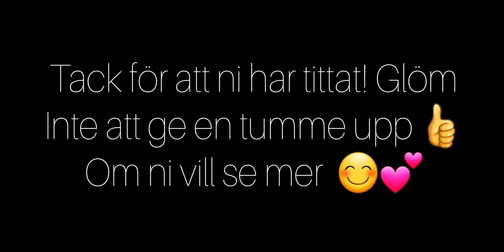Vlogg 2 - plocka ner julen med oss! 😊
Hejsan! vad kul att du har kollat på just den här videon! 😊

I denna videon tar vi ner julen och riktar in oss på 2021, hoppas att du tyckte om denna videon 😊

Släng gärna en tumme upp om ni vill se fler videos, och vill du bli en prenumerant så vore det jättekul! :)

Ta hand om er där ute! 😃